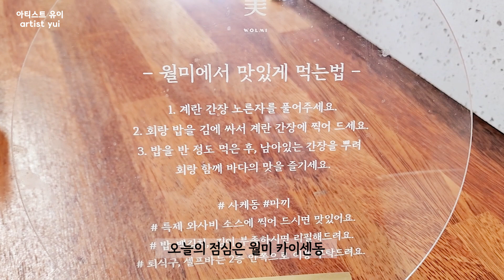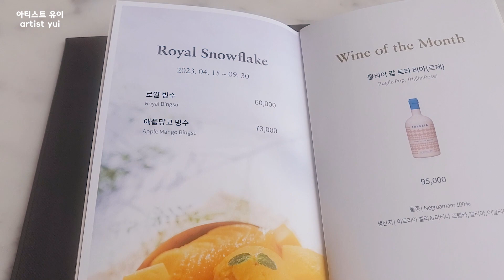[VLOG] 일상브이로그 #010 ㅣ먹방 ㅣ수다삼매경 ㅣ즐거운4월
BGM
Still Awake  - Ghostrifter Official